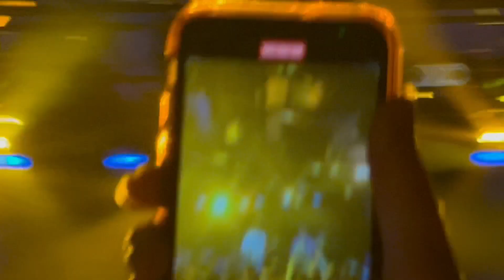Lovejoy - Concrete┃Live @ Metronome Nottingham 10/10/22